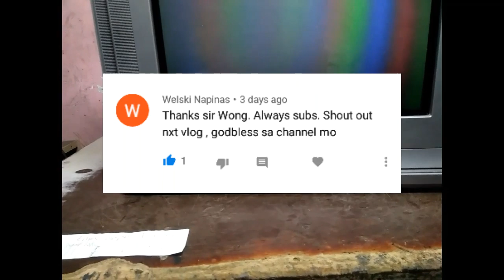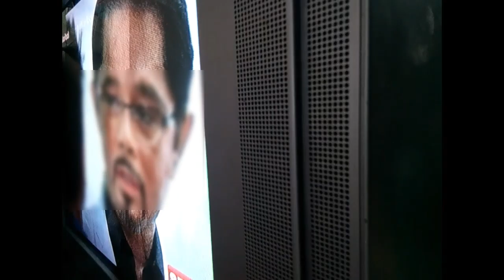Samsung crt tv rainbow display